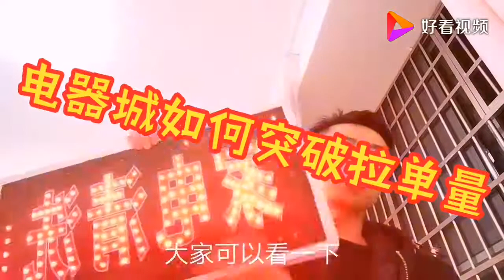家电清洗行业：如何突破电器城与其合作，提升订单量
家电清洗行业：如何突破电器城与其合作，提升订单量,本视频由毛毛虫家电清洗原创提供,24次播放,好看视频是由百度团队打造的集内涵和颜值于一身的专业短视频聚合平台